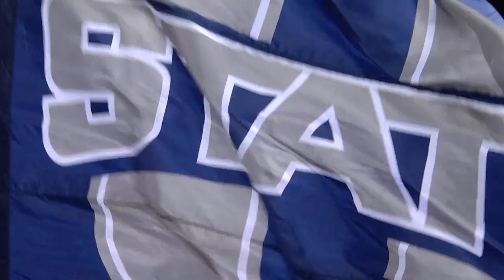2017 BYU Highlight